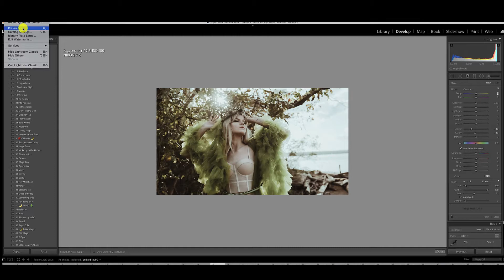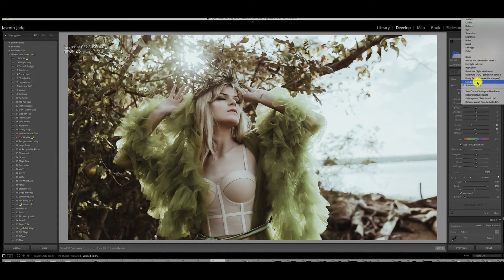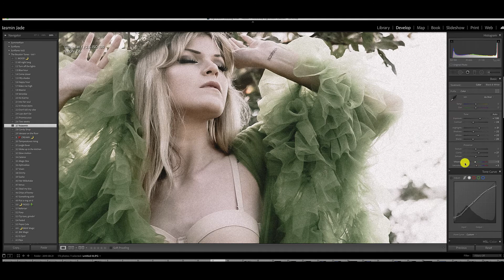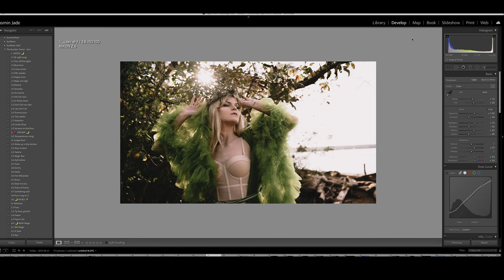How to load brushes into Lightroom Classic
Looking for a quick, straight to the point tutorial on how to load your Lightroom Brushes into Lightroom Classic ? This tutorial is for MAC.